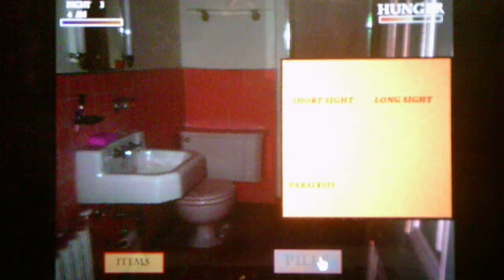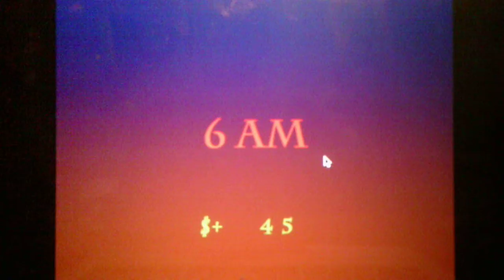Five Nights At Wario's 3 Version 2.0 Daytime Quest Night 3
I apologize for the delay sometimes I have to start over depending on which night I die on